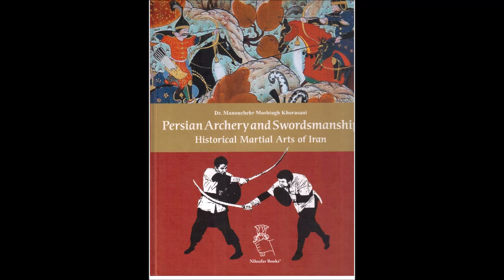Shamshir and separ (free play)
The following video shows different techniques of shamshir and separ in a free flow for four minutes.